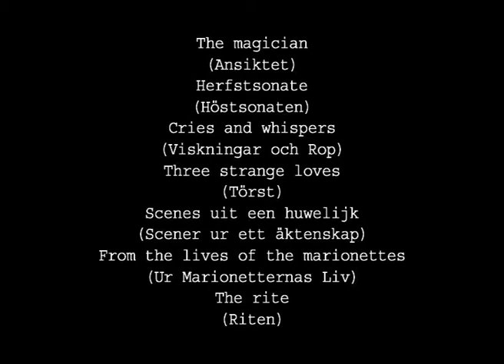Ingmar Bergman Collectie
trailer of the Ingmar Bergman collection 24 titles available